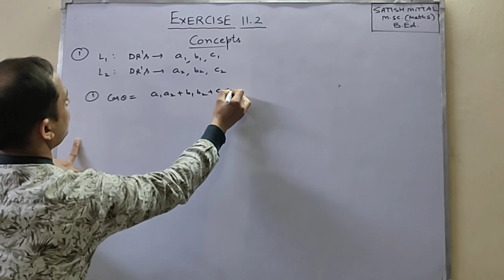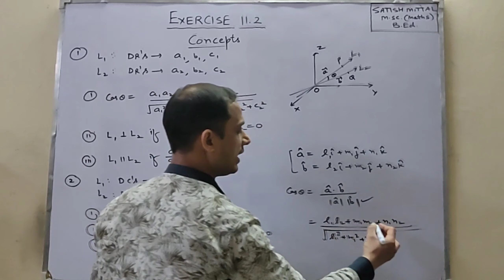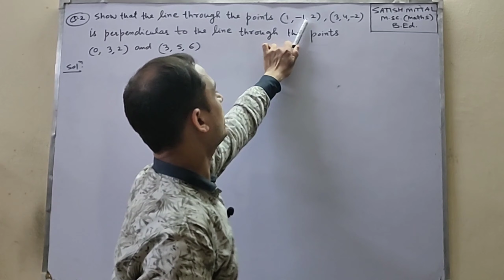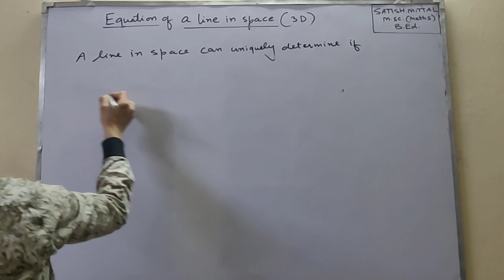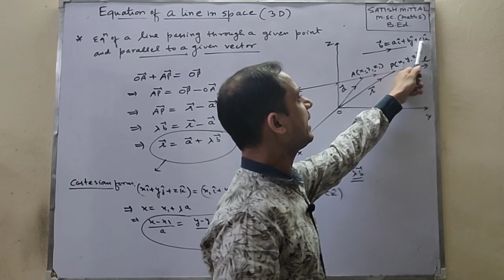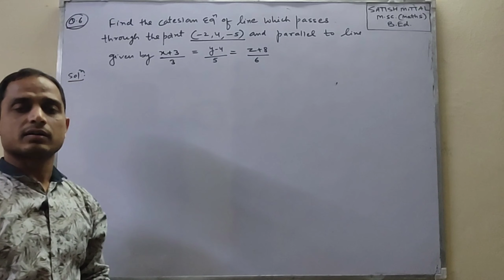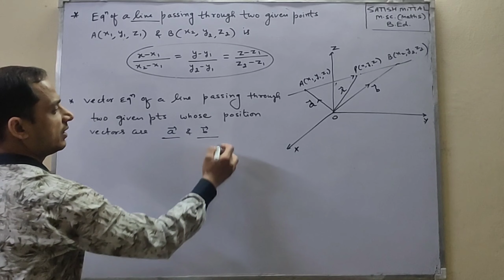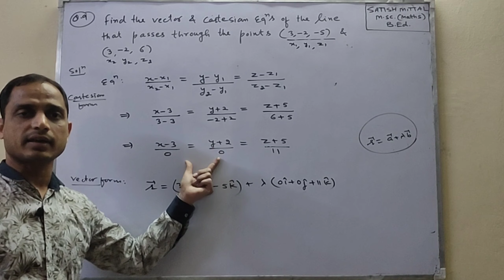Equation of a line in space(3D Geometry) l Ex 11.2 Class 12 Maths by Satish mittal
In this video you will learn how to find angle between lines whose direction ratios are given. what is the condition for two lines to be parallel, perpendicular when their direction ratios are given. Equation of a line in space(3D). Equation of a line passing through a given point and parallel to a given vector. Equation of a line passing through to given points.